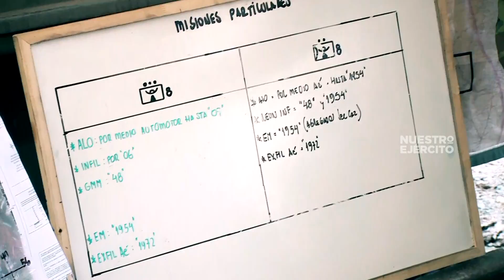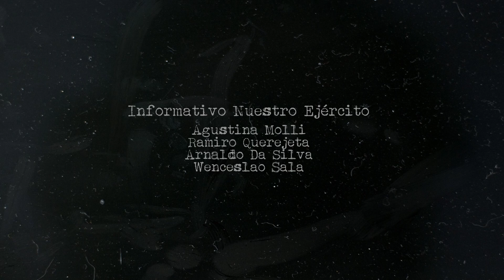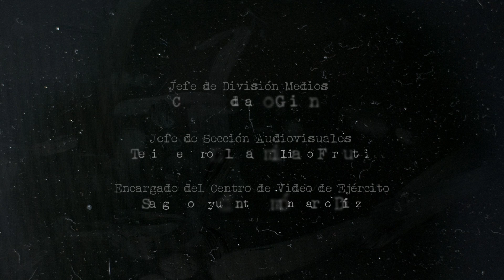Programa Nuestro Ejército - Alas Negras - 10 de Agosto 2019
Una muestra de cómo los cazadores de montaña llevan a cabo una misión superando la barrera natural en condiciones climáticas adversas.